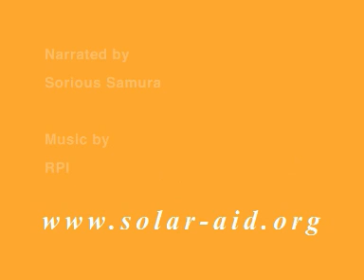SolarAid - power to the people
SolarAid is a brand new charity that works with rural communities in developing countries to use solar power to fight poverty and climate change.